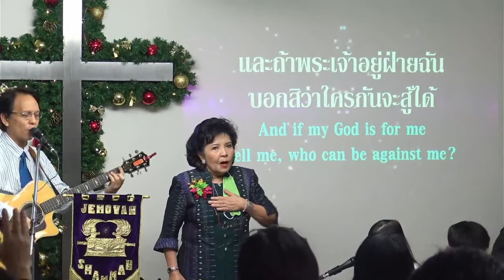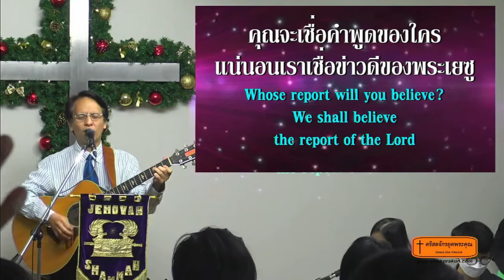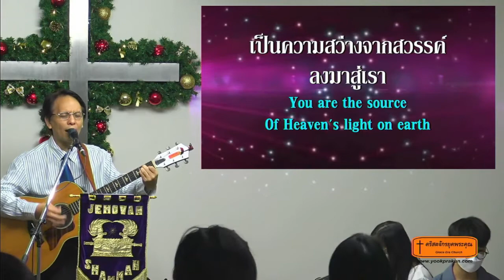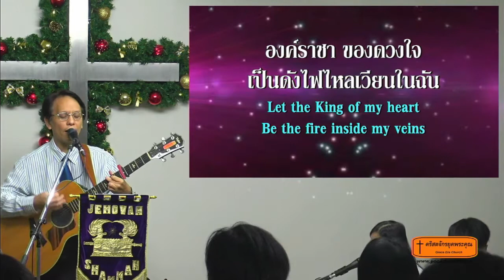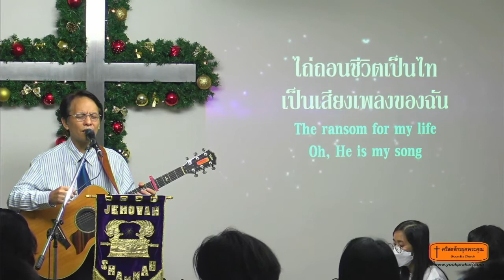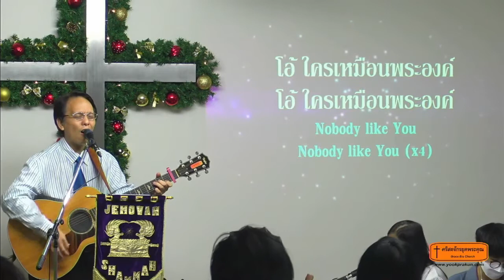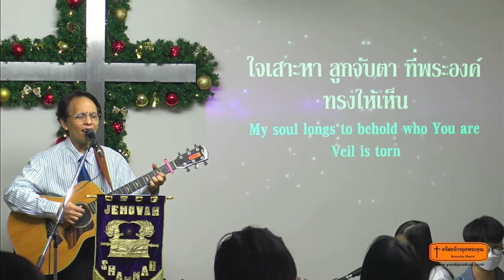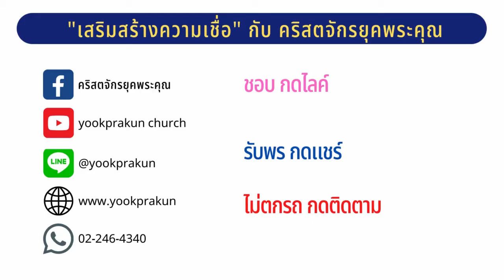นมัสการวันอาทิตย์-211114